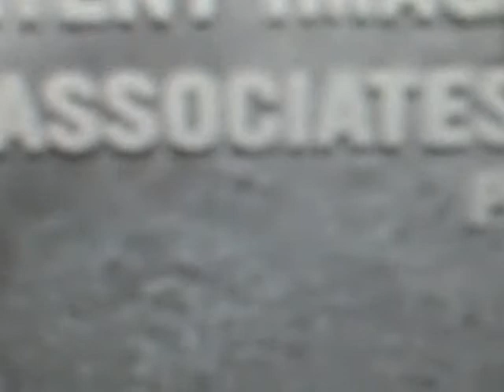Green Walls 167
hfwasfriadstopcmbdvsfinalchapter